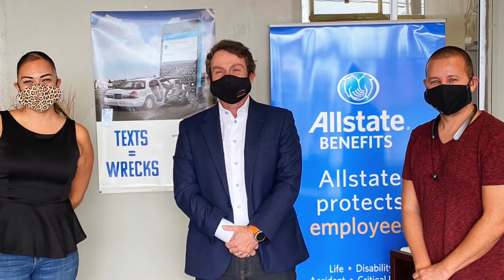Owens 2020 Christmas Greeting